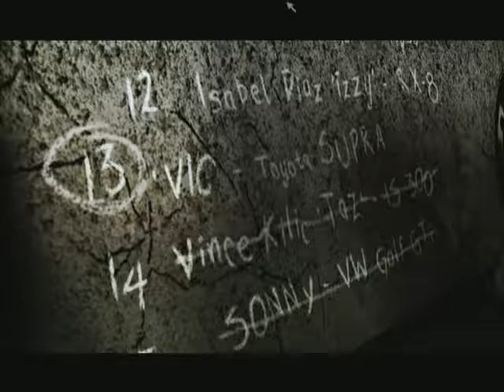ZAgrajmy w: Need For Speed Most Wanted (#6) Mia i Wkurzony Razor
Kochane Mordki! Nowy Odcinek ZAgrajmy w Need For Speed Most Wanted na Kanale. Podobał się Odcinek zostaw komentarz i łapkę w górę i SUBA na Kanał.